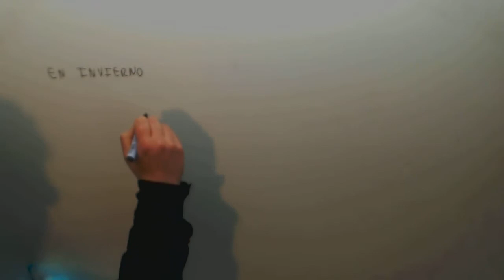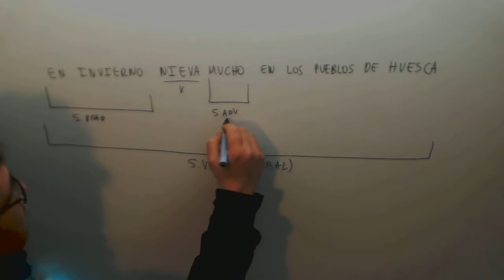Analisis sintactico Oracion impersonal Nieva Academia Usero Estepona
Analisis sintactico Oracion impersonal Nieva Suscríbete a nuestro canal en Youtube para ayudarnos a seguir creciendo Academia Usero en Estepona, el centro de formación con más vídeos en Internet del Mundo presenta